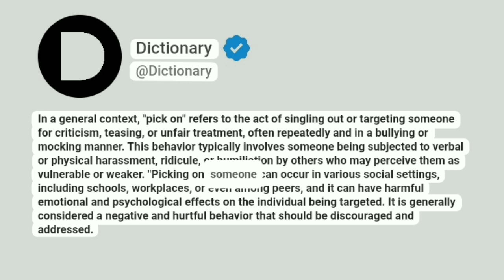Pick on Meaning In English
In a general context, "pick on" refers to the act of singling out or targeting someone for criticism, teasing, or unfair treatment, often repeatedly and in a bullying or mocking manner. This behavior typically involves someone being subjected to verbal or physical harassment, ridicule, or humiliation by others who may perceive them as vulnerable or weaker. "Picking on" someone can occur in various social settings, including schools, workplaces, or even among peers, and it can have harmful emotional and psychological effects on the individual being targeted. It is generally considered a negative and hurtful behavior that should be discouraged and addressed.